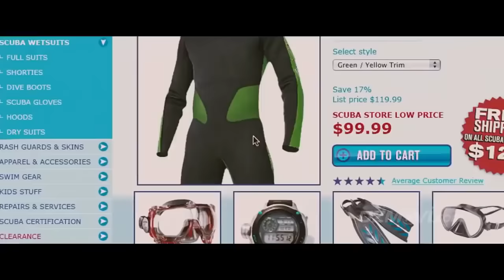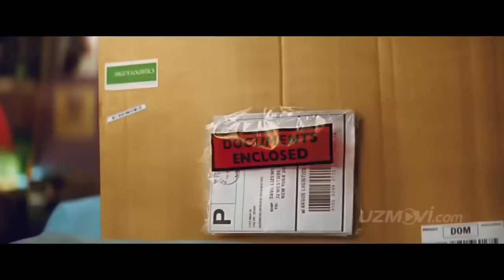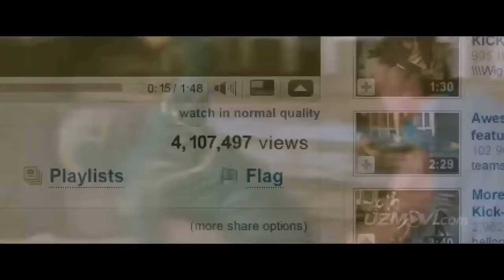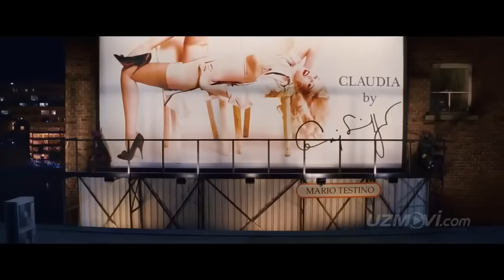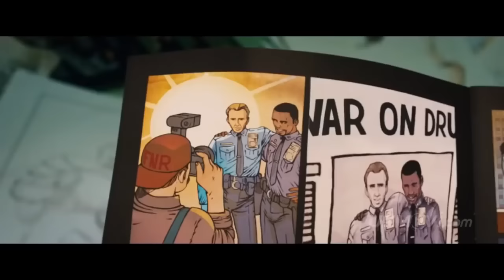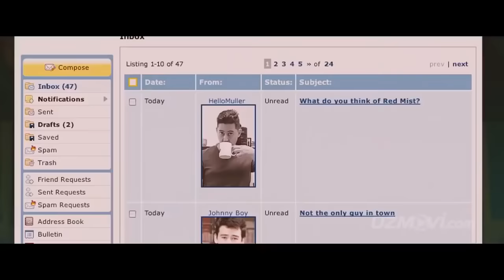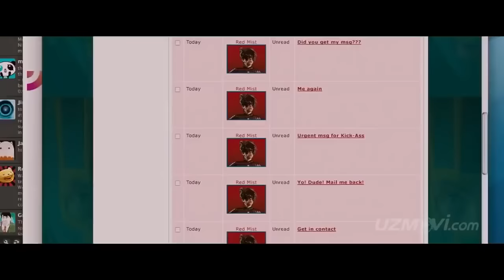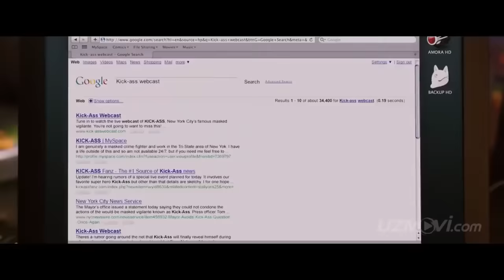KALLA KESAR QOTILLAR 2021 / Uzbek tilida tarjima kinolar, Узбек тилида таржима кинолар, янги кино